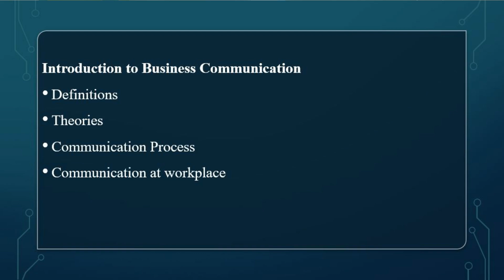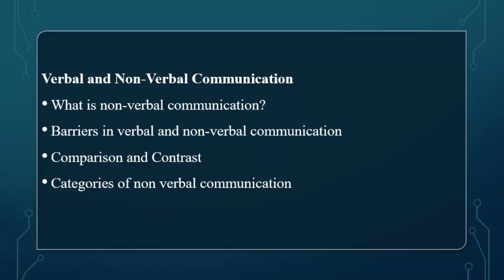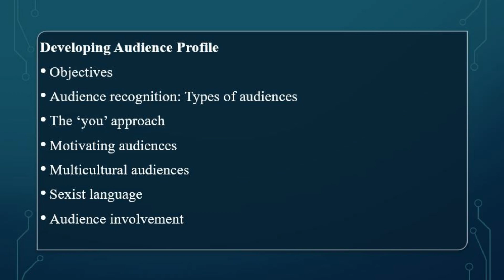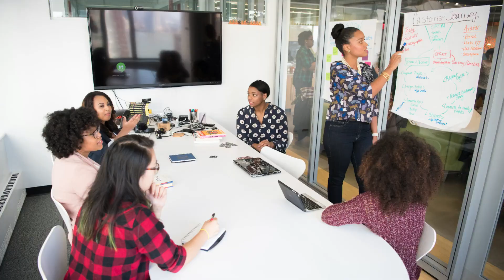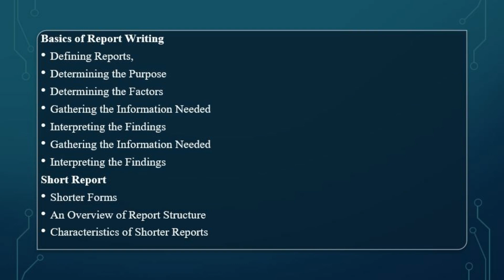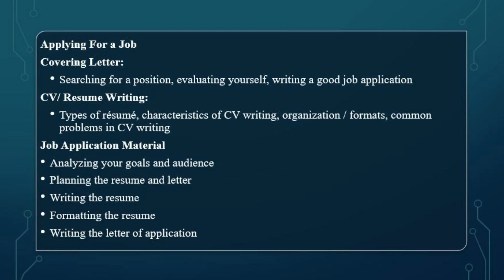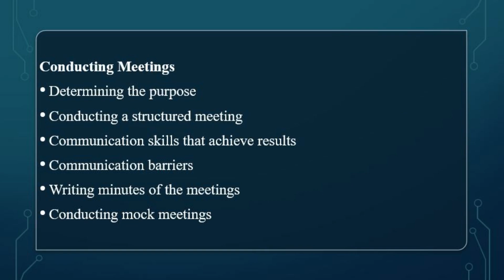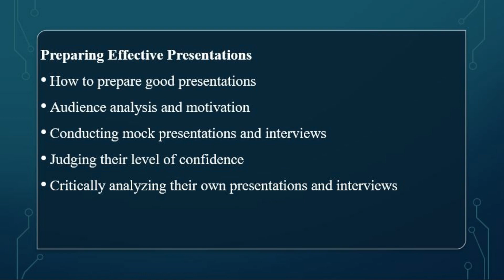How to enhance Communication Skills? Communication Skills Course! An Overview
This video contains the contents related to Communication Skills Course. It includes following topics:

Acknowledgement to
as I used some clips from both websites.